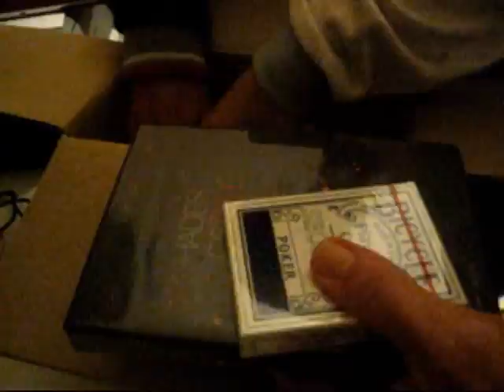Unboxing #4 from FabbricaMagia//52 shades of red!!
Nuovo unboxing reggaz!! Buona visione!! =) ♥
Link utili: